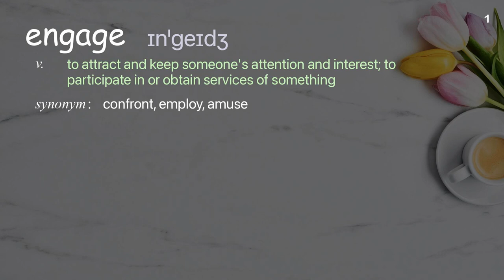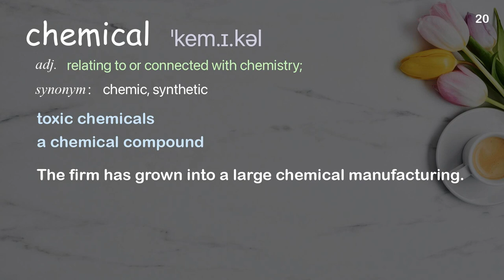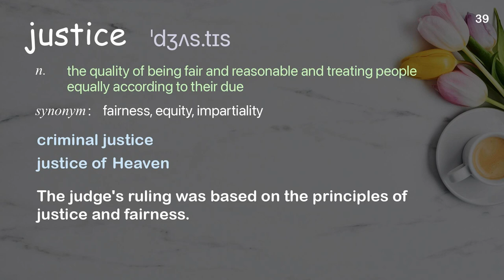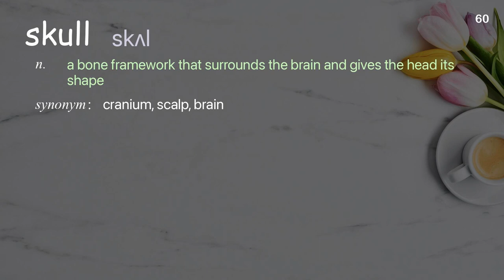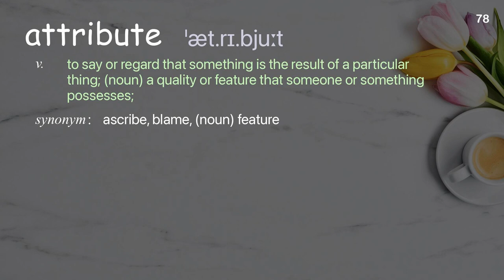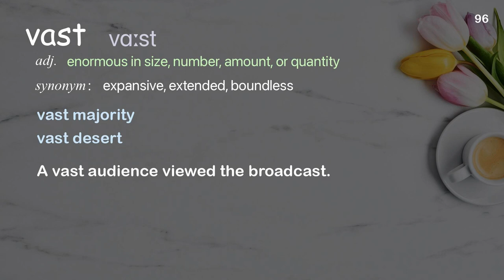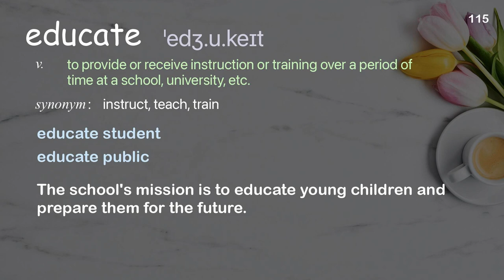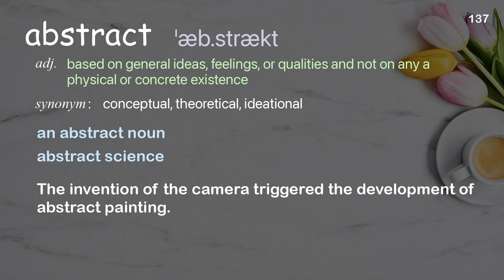137 Academic Words Ref from "Chris Jordan: Turning powerful stats into art | TED Talk"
■PLEASE NOTE

■Reference Source
Chris Jordan: Turning powerful stats into art | TED Talk